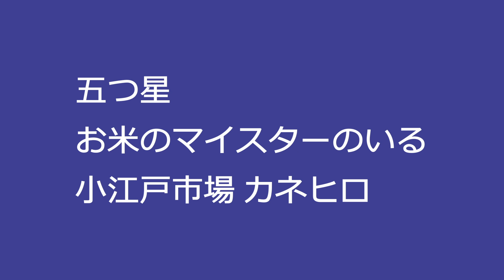『ナックルヘッドのハッピーMONDAYエンタメアワー』2023年11月27日O.A.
「毎週月曜日、夜10時から10時45分まで放送の番組「ナックルヘッドのハッピーMondayエンタメアワー」。パーソナリティはアコースティック音楽ユニットナックルヘッドです。
今、活躍している色んなジャンルのゲストをお迎えし、音楽や演劇、絵画や防災、教育などに関する様々なお話しを皆様に紹介いたします。
また、番組内でのミニコーナー「長瀬の小部屋」では、無邪気なパーソナリティ長瀬がぽちっと呟きます。
そして、『あなたの曲をレコメンド』のコーナーではインディーズで頑張っているミュージシャンの曲を1ヵ月間皆様にお届け致します。
番組への感想、ご意見、こんなジャンルのゲストを呼んで欲しいなどX（旧Twitter）『ナックルヘッドのハッピーMondayエンタメアワー』、Facebook『ナックルヘッド』などにメッセージをお寄せ下さいね!